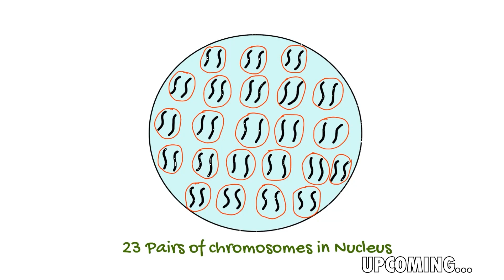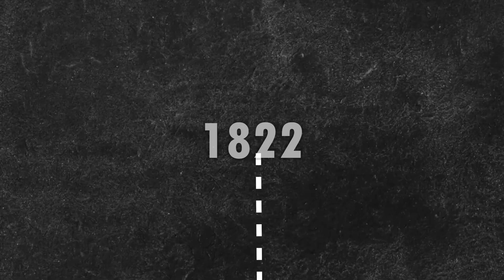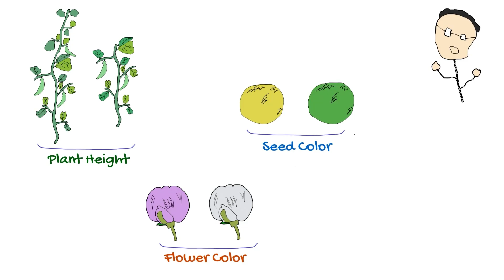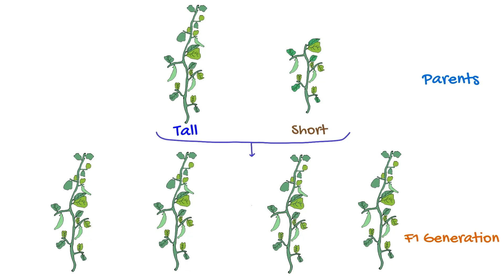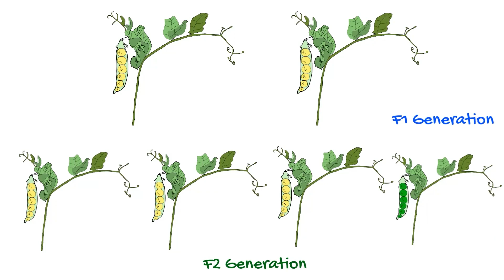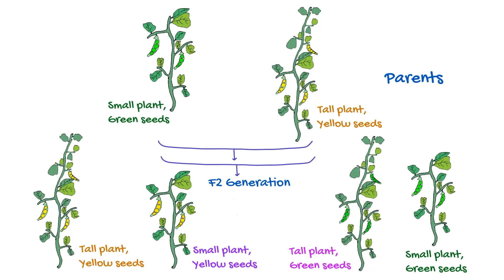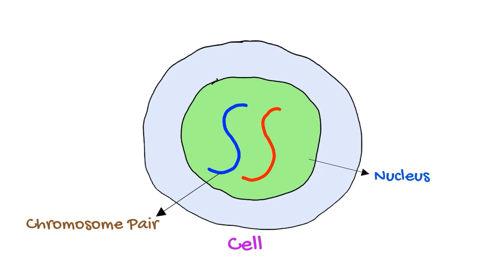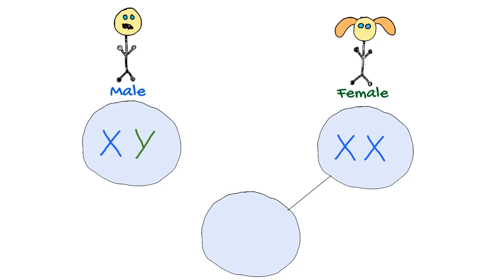Heredity class 10 | Full chapter explanation | Under 10 min | Animated | CBSE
Hey guys, this is an easy explanation of the chapter Heredity of class 10. I have covered entire Heredity within 10 min with the help of beautiful animations.

Softwares used-
For animations- Doodly
For graphics- Blender
For audio - audacity
For editing- Imovie
And some online softwares have also been used.